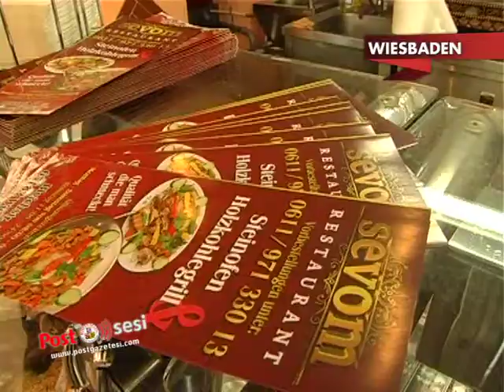Sevom Restoran Wiesbaden'da hizmete girdi.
Sevom Restoran'ın baş aşçısı Erzincanli Cemal Doğan Usta, İstanbul Çiçek Pasajı'nda uzun yıllar görev yaptıktan sonra Almanya'ya gelerek, Bolulu ustalarından öğrendiği sırları Avrupalı Türklere sunmaya başladı.